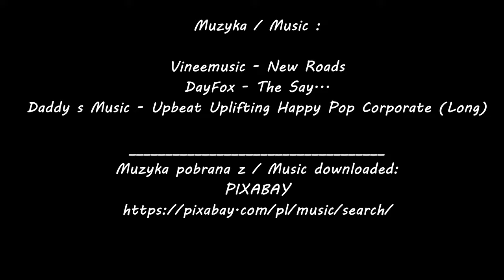LUZERN / LUCERNA / SWITZERLAND / SZWAJCARIA / WALK TOUR 4K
Lucerna, miasto znajdujące się w kantonie o tej samej nazwie to zdecydowanie jedno z Naszych ulubionych miejsc w Szwajcarii. Przekonaj się dlaczego.
Chodź z Nami na spacer wzdłuż rzeki Reuss, przejdź najstarszym mostem drewnianym w Europie.
Kappellbrücke, czyli Most Kapliczny został zbudowany około 1360 r, ma prawie 205 metrów długości i jest jednym z najbardziej znanych symboli miasta Lucerna. Oglądaj średniowieczne kamienice zdobione pięknymi freskami, odwiedź mury obronne miasta Lucerna. Stare miasto Lucerny, niezliczona ilość placów, fontann, wąskich kamieniczek, flag miasta, lub flag Szwajcarii. Wczuj się w klimat tego wspaniałego miasta znajdującego się u podnóża Alp i górującego nad nim Pilatusa.

Lucerne, a city located in the canton of the same name, is definitely one of our favorite places in Switzerland. Find out why.
Come with us for a walk along the Reuss River, cross the oldest wooden bridge in Europe.
The Kappellbrücke, or Chapel Bridge, was built around 1360, is almost 205 meters long and is one of the most famous symbols of the city of Lucerne. See medieval tenement houses decorated with beautiful frescoes, visit the city walls of Lucerne. The old town of Lucerne, countless squares, fountains, narrow tenement houses, flags of the city, or flags of Switzerland. Feel the atmosphere of this wonderful city located at the foot of the Alps and Pilatus towering over it.

 Muzyka została pobrana ze stony / Music download